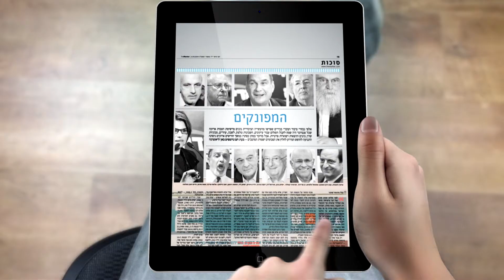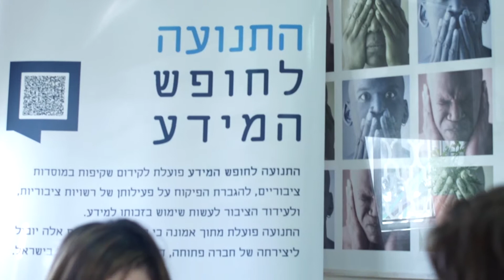Alona Vinograd - Rappaport Award Ceremony 2015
Rappaport Prize 2015 for Promising Groundbreaking Initiative women generating change in the Israeli society: Alona Winograd